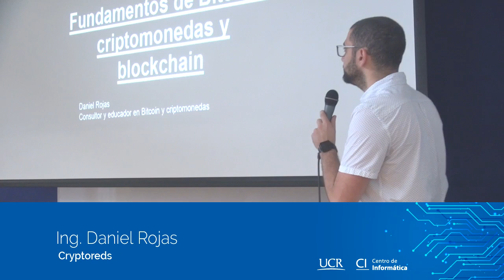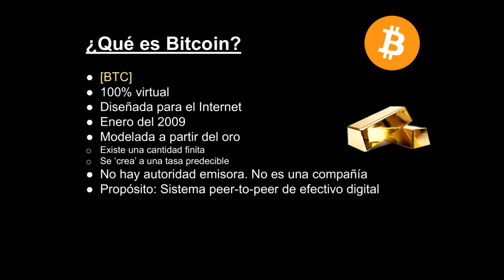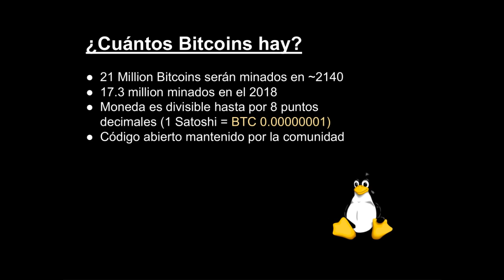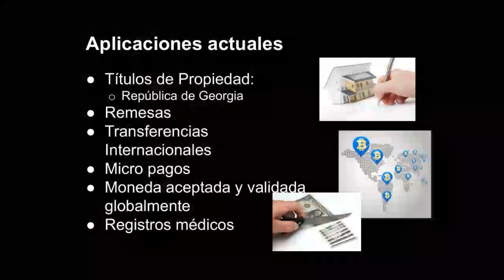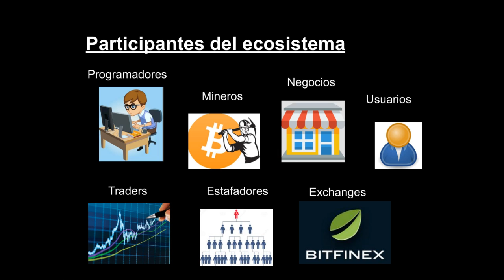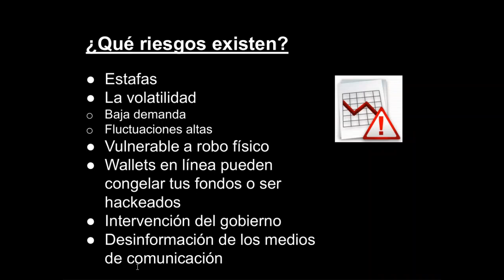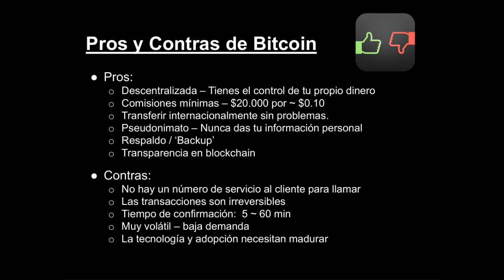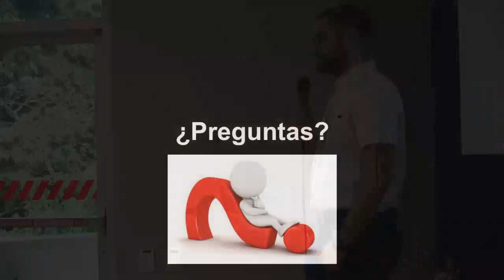Taller: Fundamentos de Bitcoin, criptomonedas y blockchain - Mes de la Ciberseguridad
Actividad impartida por el Ing. Daniel Rojas de CriptoReds,  como parte del Mes de la Ciberseguridad.